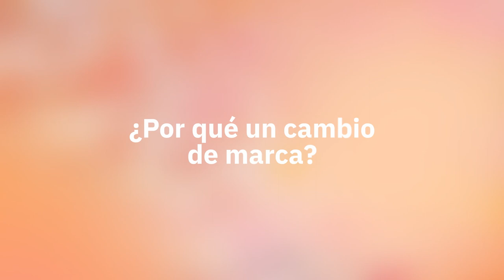Marca e Identidad | knowmad mood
Desde nuestro Departamento de Marketing y Comunicación hacemos un análisis de la nueva marca e identidad de nuestra compañía, con la explicación final de nuestro CEO.